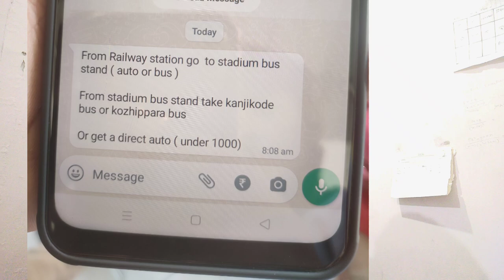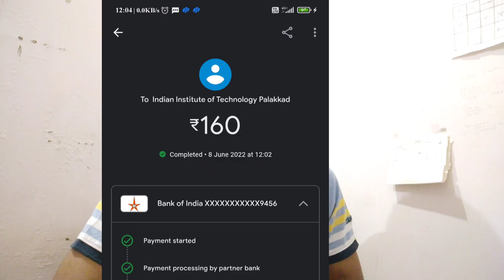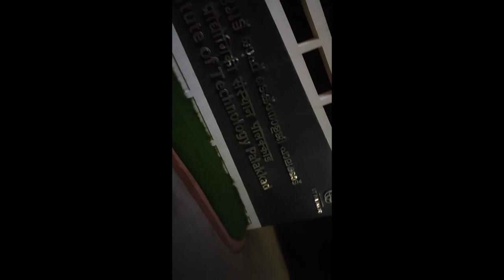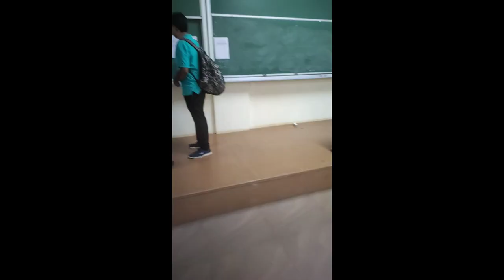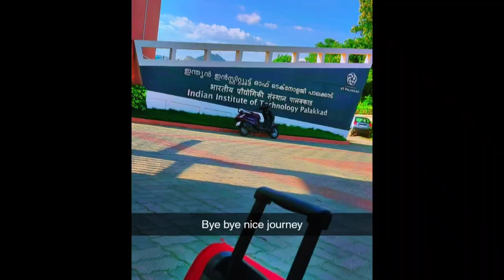College Details | Way to IIT Palakkad | Campus Visit Tour | Beautiful IIT | MS Interview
Wanna collab with us? Fill out this form